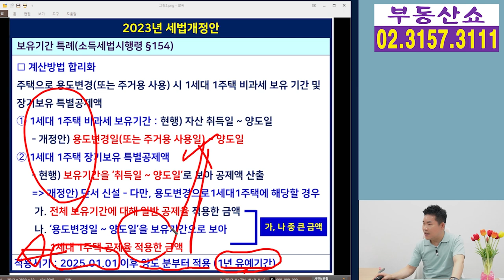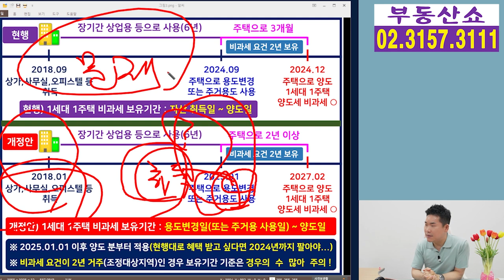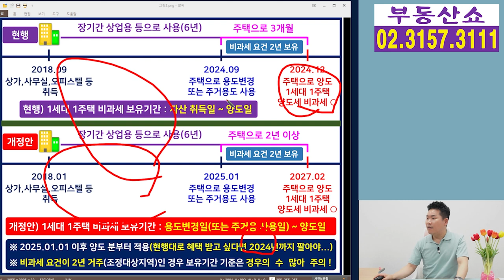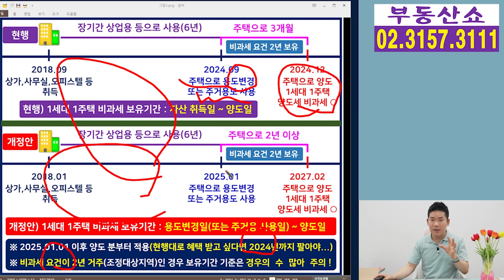상가,사무실,오피스텔을 주택으로 바꿔서 양도세 비과세 받을 때 이것 모르면 큰일!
상가나 사무실, 오피스텔을 오랫동안
상업용으로 사용하다가 양도 직전에
주택으로 바꿔서 1세대 1주택 양도세 비과세를
받았던 방법이 이제는 어렵게 됐습니다.
2023년 세법개정안에서 주택으로서
보유기간 기준을 바꿨기 때문인데요,
앞으로는 어떻게 해야
양도세 비과세를 받을 수 있는지 알아보겠습니다.